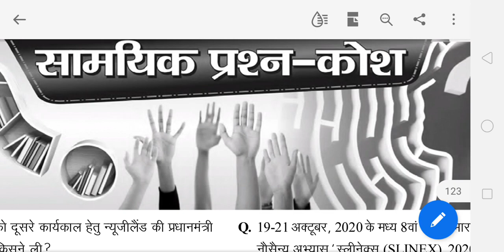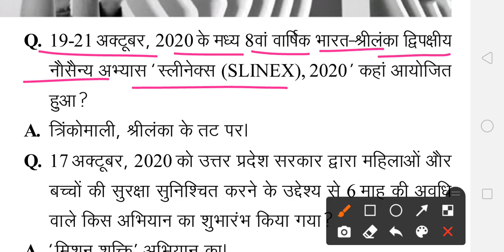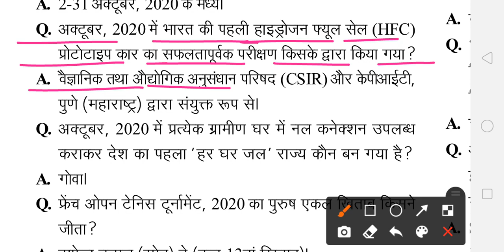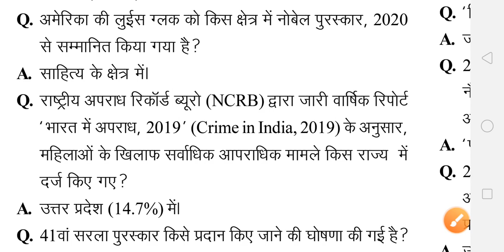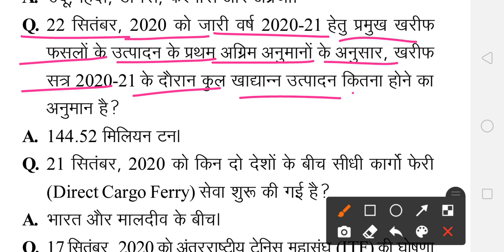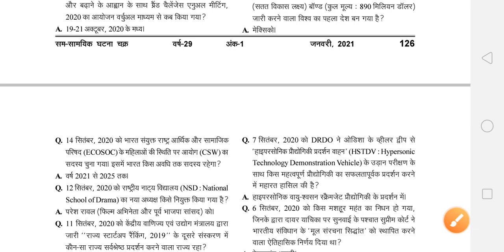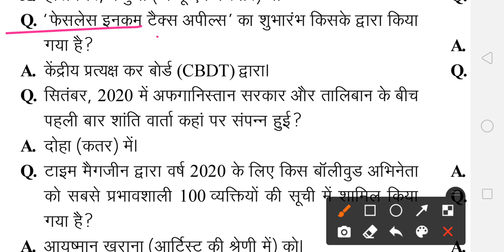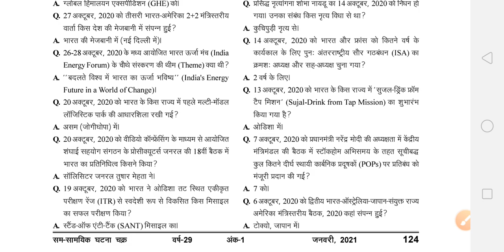67th BPSC 2021 ll GHATNACHAKRA JANUARY 2021 CURRENT AFFAIR ll घटनाचक्र सममायिक ll by Niralabrother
घटनाचक्र जनवरी 2021 के महत्वपुर्ण प्रश्न